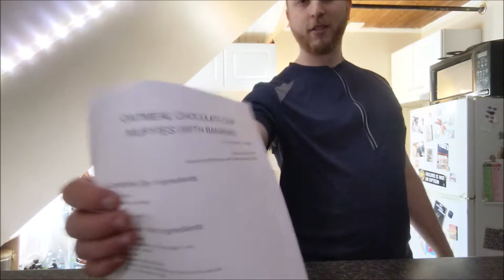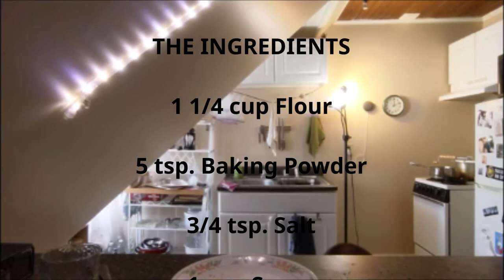Baking Gone Wrong | CHD Life | Tricuspid Atresia Vlog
So we attempted baking...due to COVID19 and the fact that we did not want to grocery shop, we were unsuccessful. It led to this little ditty of a video. Hope it brings some laughter to your day! Most of my videos are about my heart condition, in this video I wanted to share a healthy recipe (turned out Seth had a very unhealthy recipe...). I'll post a healthy baking video eventually.

I am an author and I was born with Tricuspid Atresia. Follow me as I dive into understanding my condition, which is an endeavor I had not anticipated embracing until some profound midlife crisis. Wait...have I had a midlife crisis...?

The medical, psychological, and psychological toll of my condition would never have been manageable without the support of those I love. I wanted to create a space where all felt welcome to share their stories and build a community to encourage each of us grow on our CHD journey.